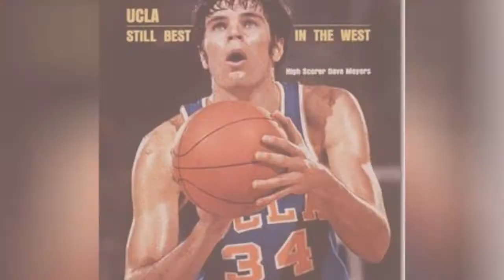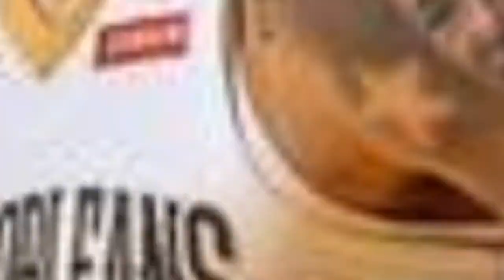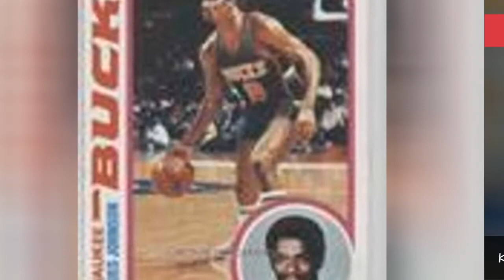The Greatest Ucla Basketball Players Of All Time 🐊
Many colleges have long traditions of NCAA basketball that breed great talent for the NBA. When thinking of some of the best college basketball programs of all time, the UCLA Bruins are one of the best. So naturally, here is a list of the best UCLA Bruins of all time! The best basketball players in UCLA history! Take a look at this list of UCLA Bruins basketball players and vote up your favorites!Whether it's some of the all time greats like Kareem Abdul-Jabbar or Bill Walton, or other players that "peaked" in college, this is a great list of the top UCLA Bruins basketball players. So take a look at these great UCLA Bruins and vote up the ones you like the best!Who are the greatest UCLA Bruins?Who are the best UCLA Bruins of all time?Photo: Metaweb/CC-BY...more
0:00 - Intro
0:00:08 - Prince Ali
0:00:18 - Jules Bernard
0:00:28 - Shareef O'Neal
0:00:38 - David Singleton
0:00:48 - Cody Riley
0:00:58 - Jalen Hill
0:01:08 - Brad Holland
0:01:26 - Rod Foster
0:01:33 - Charles O'Bannon
0:01:48 - Michael Warren
0:01:55 - Jason Kapono
0:02:31 - Dave Meyers
0:02:43 - David Greenwood
0:02:50 - Curtis Rowe
0:02:59 - Matt Barnes
0:03:09 - Pooh Richardson
0:03:16 - Tracy Murray
0:03:23 - Arron Afflalo
0:03:32 - Lonzo Ball
0:03:39 - Richard Washington
0:03:46 - Trevor Ariza
0:04:01 - Don MacLean
0:04:11 - Darren Collison
0:04:21 - Jrue Holiday
0:04:47 - Ed O'Bannon
0:05:09 - Kiki Vandeweghe
0:05:28 - Henry Bibby
0:05:42 - Lucius Allen
0:06:06 - Walt Hazzard
0:06:24 - Baron Davis
0:06:42 - Sidney Wicks
0:07:08 - Kevin Love
0:07:23 - Marques Johnson
0:07:33 - Jamaal Wilkes
0:07:43 - Gail Goodrich
0:07:58 - Russell Westbrook
0:08:24 - Reggie Miller
0:08:33 - Bill Walton
0:08:40 - Kareem Abdul-Jabbar